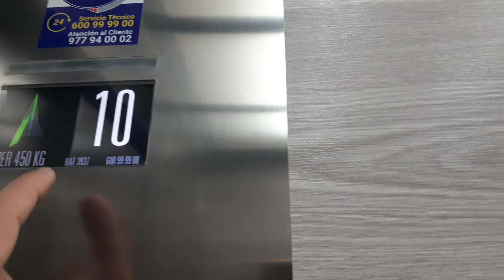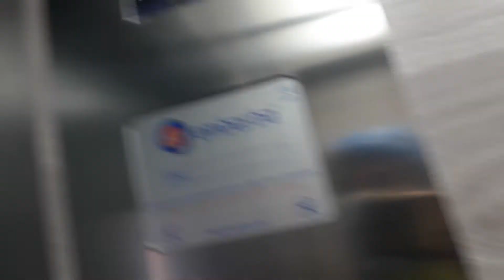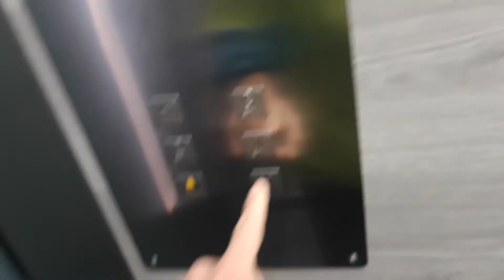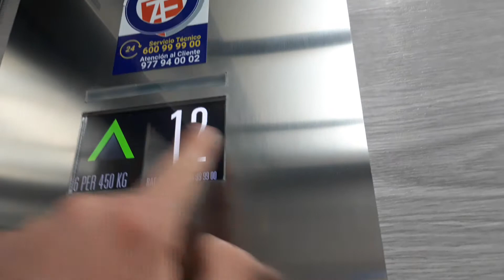Embarba lift in a building Mexico-II (with Cenia original buttons)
Loaction: Avinguda Diputació, 159, Cambrils, Tarragona
Capacity: 450 kg 6 pers
Serial no: RAE 3937
Cabin lift: Gray
Floors: 1, 2, 3, 4
Doors: 1, 2, 3, 4, 5, 6, 7, 8, 9, 10, 11, 12, 13, 14, 15
Name's building: Mexico-II
Year mod: 2020
Year built: 1981